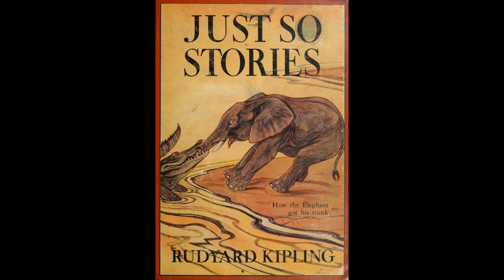Just So Stories Story 8 How the First Letter was Written